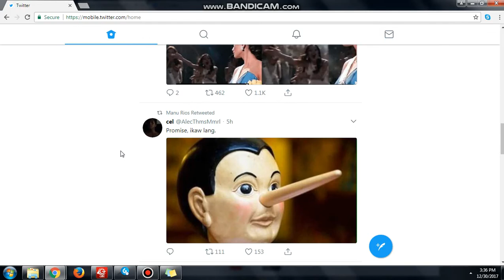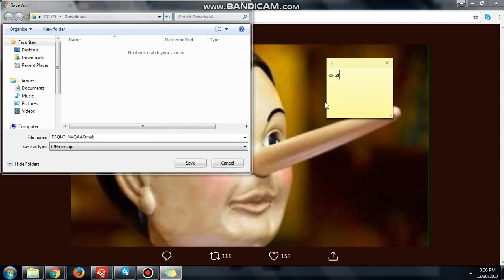HOW TO DOWNLOAD A PICTURE FROM TWITTER